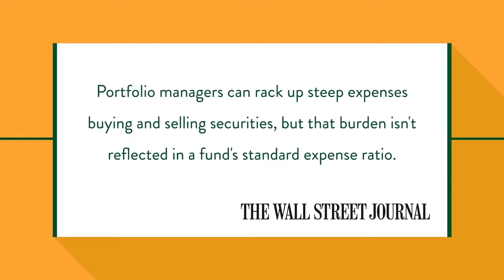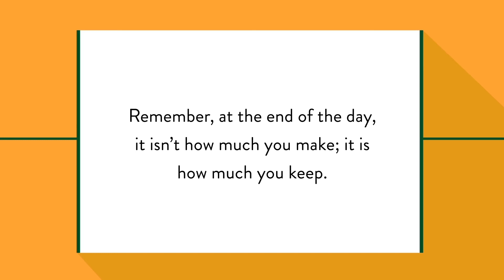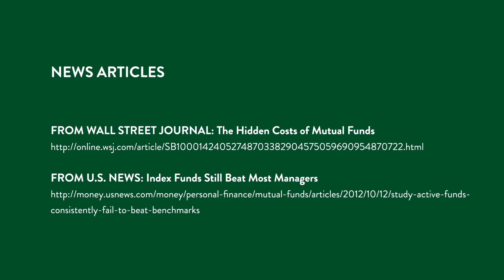The Truth About Mutual Funds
How much do you know about mutual funds? How much do they cost to own? Where do they fit into your retirement plan? The Savvy Investor can help you these questions and more.

Prostatis Financial can help you with all aspects of financial and retirement planning.